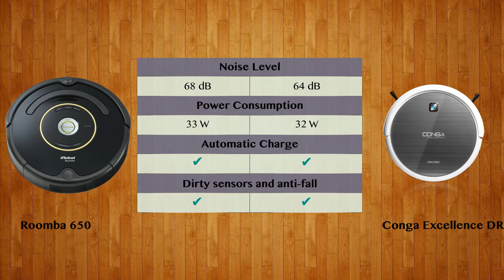Roomba 650 vs Conga Excellence DRY - Robot Vacuum Comparison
Watch the Robot Vacuum comparison of Roomba 650 and Conga Excellence DRY